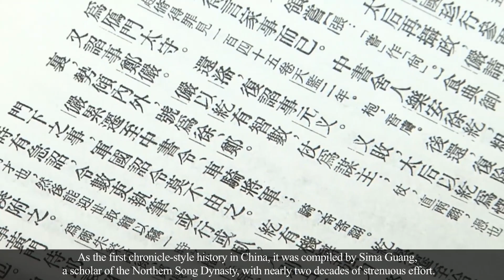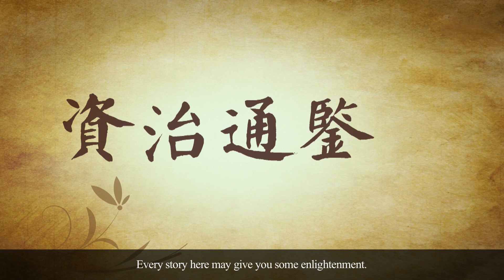Chinese History From Warring States to the Tang Dynasty | TsinghuaX on edX | About Video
Enroll in 资治通鉴: Chinese History From Warring States to the Tang Dynasty from TsinghuaX

Guides you through the Chinese masterpiece Zizhi Tongjian, an unprecedented work of governance and philosophical thinking spanning from the Warring States Period to the Tang Dynasty.
Zizhi Tongjian is one of the earliest Chinese historiographies spanning nearly 300 volumes and covering 1,300 years of history. Literally meaning “Comprehensive Mirror in Aid of Governance,” Zizhi Tongjian is an annalistic-style history featuring the subjects of politics and the military as the main thread of narration. The collection has been cherished by scholars over numerous dynasties for its historical value and insight into governance, peace and stability.

This guided reading course will help learners deepen their understanding of Chinese history, in addition to applying Zizhi Tongjian’s ancient wisdom to modern-day governance. Because Zizhi TongJian is a rich, expansive text, this course is intended to remove colloquial barriers and help students gain a deeper understanding of Chinese history from Emperor Qin to Caocao and Emperor Taizong.

《资治通鉴》是北宋司马光主持编纂的著名编年体史书、传统史籍“通鉴体”门类的开山之作。该书以政治、军事为记述主线，上起公元前403年，下迄公元959年，以294卷、300多万字的篇幅，系统展现一千三百多年间华夏大地波澜壮阔的历史画卷。该书问世以来，不但以其不可替代的史料价值为历代学者所重视，更以其资政育人、总结历代治乱兴衰之道的根本动机与高卓史识为后世所称道，呈现出超越时空的巨大生命力。然而《资治通鉴》篇幅浩瀚、内容复杂，加以历史文献自身的时代特点，非文史专业出身的广大青年学生难以通读并领会其要旨。“《资治通鉴》导读”课程作为一门人文通识课程，目的即在于消除专业壁垒，引导同学近距离感受这部中国伟大史学著作的魅力。课程主讲张国刚教授潜心研读《资治通鉴》数十年，通过精心选取其中的经典人物言行与历史场景，钩沉发覆、条分缕析，以现代思维总结文化精髓，以生动语言阐发历史智慧，尤其侧重其中修身、齐家、治国的现实意义，以及中西文化之间的历史性比较。通过“《资治通鉴》导读”课程的学习，同学们不但可对战国至五代之间中国历史发展演化的基本脉络产生较为全面的把握，还可领悟到如何从传统文化汲取现实营养的基本方法，为将来进一步学习中国文化开辟道路。